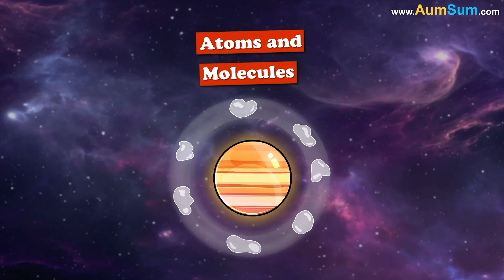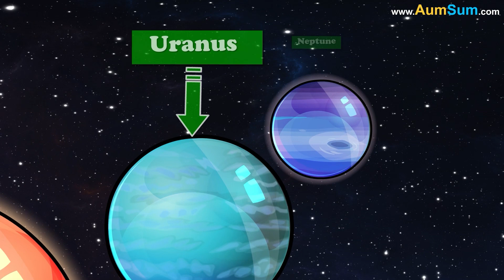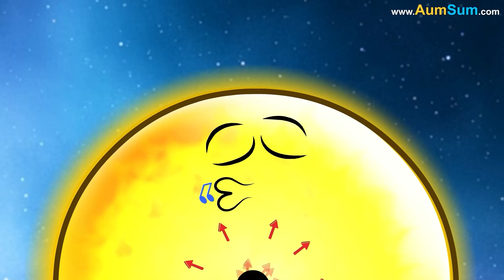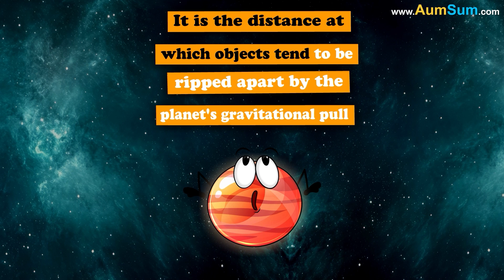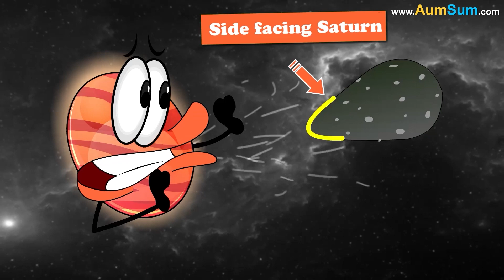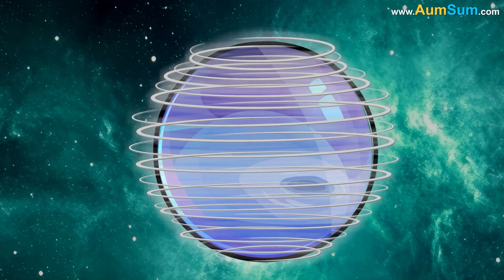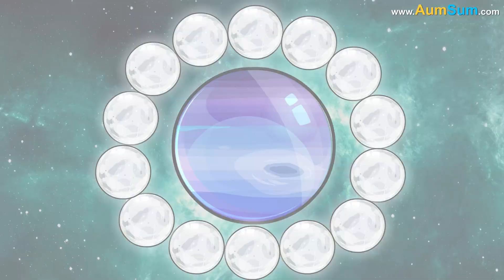Why is Mercury Not the Hottest Planet? + more videos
Why is Mercury Not the Hottest Planet?
Even though Mercury is the closest planet to our Sun it is still not the hottest planet in our solar system because it has a very very thin atmosphere. It's atmosphere is made up of atoms and molecules that are too far apart to trap heat from the Sun.
Whereas its neighbor, as in, Venus has a thick atmosphere made up of 96.5% carbon dioxide, a greenhouse gas that traps the sun's heat. This makes Venus the hottest planet in our solar system.